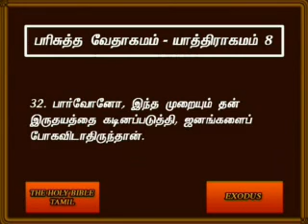Exodus 8 Tamil Video Bible